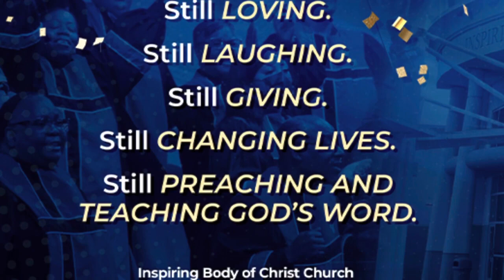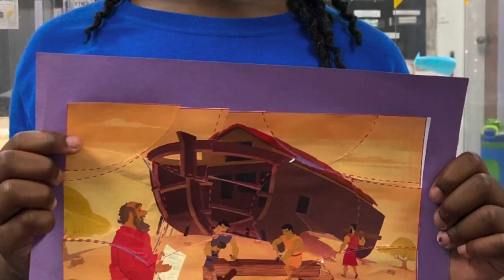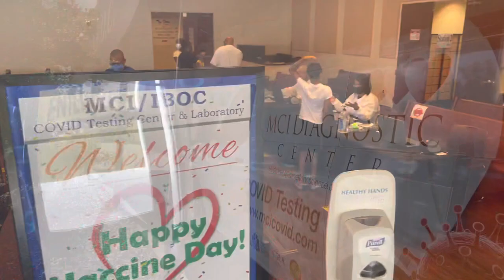IBOC Jr. Announcements 2021 - Part 264 - Pastor Rickie Rush